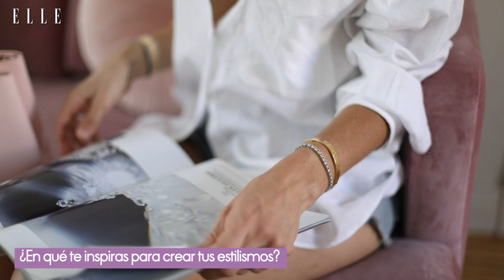En casa con Marta Carriedo | Elle España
Hemos quedado con Marta Carriedo para hablar de moda y que nos abra su armario para desvelarnos todos los secretos de su vestidor. Marta Carriedo nos abre las puertas de su casa y de su vestidor para darnos las claves de su estilo y nosotras desvelamos todos los secretos de su armario, de cómo lo tiene organizado, de su pieza más especial y los looks básicos que la definen. ¡Toma nota!